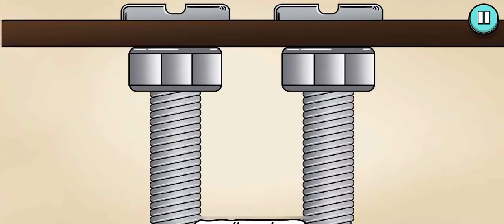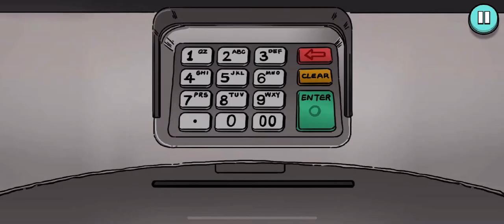Badass Remake (by VOX) IOS Gameplay Video (HD)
App description:

** Who's the King of Action Games? Challenge with huge waves of diverse micro-action games!! **

** Poke, squeeze, shake, cut, and drag FTW! Use your instinct to play in 5 seconds or less!! **

== Game Overview ==

* King of Action Games

Touch and tilt the screen to do all kinds of badass things! Lift up skirts, activate fire alarms, shoot streetlights, crack treasure chests, burn ants... and at the end of each level, you'll face one final kick-ace boss!!

* 5 seconds

Faster than fast! Quicker than quick!

Poke, squeeze, shake, cut, and drag FTW! Use your instinct to challenge games in 5 seconds or less!
Your finger becomes a sword when you need to cut. it turns to fire when you want to burn. And it is a rock when you're gonna smash things!!

* Fresh challenges, Available on Demand

Are your fingers begging for more? Keep Badass new and exciting with new games coming to you on a regular basis!!

* Online Bragging Rights

With Game Center support, share your high scores online! See how you measure yourself against the entire world or even just against your friends!!

== Micro-action Game Madness ==

・Time Flies - Tear off the calendar to a certain date(best way to skip weekdays)

・Finger Up - Awww!

・Falling Pots - Push pots to hit pedestrians.

・Face Painting - Draw something!

・Unweaving - Pull out the thread to unweave sweaters.

・Santa Girl - Give kids Santa clothing as gifts.

・Insomnia - Make sheep jump over hurdles.

・Marksman - Shoot the apple on your boss's head.

・Skirt Flip - Race through the corridor and flip up school girls' skirts!

There're 100+ challenges waiting for you! How about poking snail eyes, squeezing toothpaste, stealing fruits, and breaking furniture!